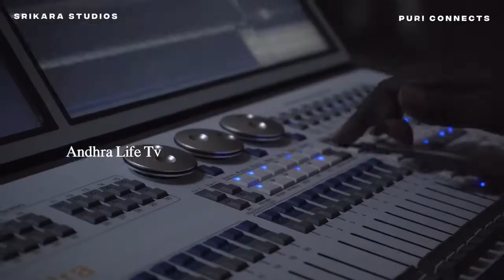Vijay Deverakonda 's JGM Movie Shoot Begins | Pooja Hegde | Puri Jagannadh | Charmme Kaur | AL TV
WATCH HERE : Vijay Deverakonda 's JGM Movie Shoot Begins | Pooja Hegde | Puri Jagannadh | Charmme Kaur | AL TV